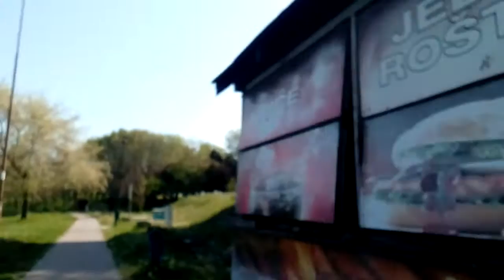Backa Topola jezero lake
Smartphone:ZTE BLADE A520

Internet:

nternet:Vipmobile
 KuæniNet tarife

skulstars  SERBIA  TOPOLA  BACKATOPOLA  TOPOLYA  topola topolagrad  grad   ZTE      zteBLADE520     zobnatica  lake

  topolyai-tó  jezero vipmobile 4g kucninet  8MP  NOUGAT

skulstars vipmobile Vipmobile.rs backatopola Topolya topola TOPOLA Topolyai napok ZteBlade 520 Backa Topolajezero going to -tó környéke